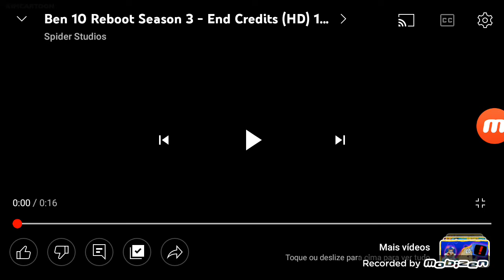Ben 10 (2016-2021) Créditos Finais